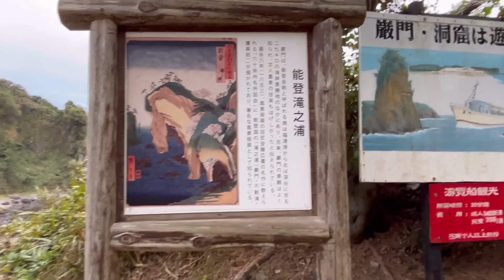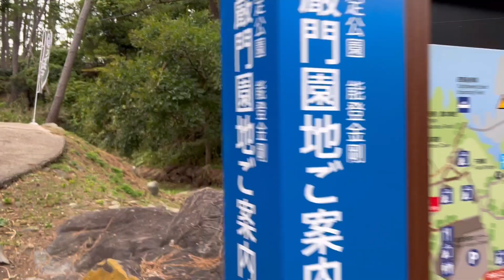深夜出発１人ぶらり旅 『能登半島』 （第９回／全（だいたい）20回予定）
ダンサー内藤が愛してやまない能登半島への旅行の細かい内容を紹介する動画。 深夜出発の真夜中のドライブから海岸などを巡り、そこでのコグニダンスのYouTube撮影、更には民宿での食事の様子や、なんと秘密のおぞましいお風呂の様子まで事細かに紹介する動画です。お楽しみくださいませ‼　後半では、能登半島以外にも、『酷道』として知られる、福井県～岐阜県の国道157号線も前線、実地走行の模様を細かく紹介。必死のすれ違いや、『洗い越し』（何のこと？？）も映像でご紹介申し上げます。ぜひご覧くださいませ。